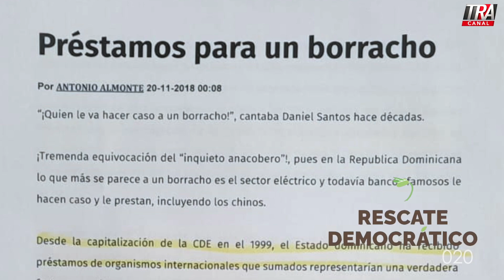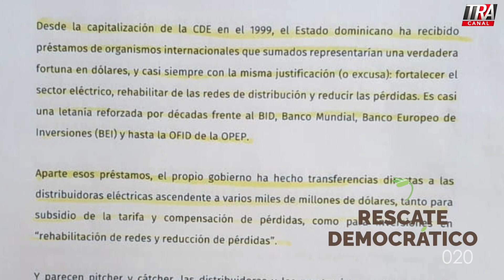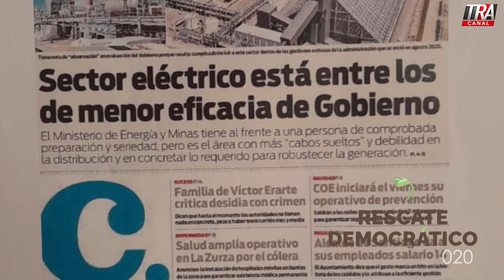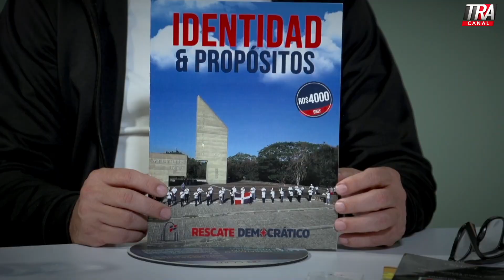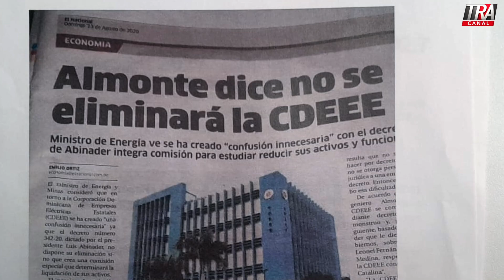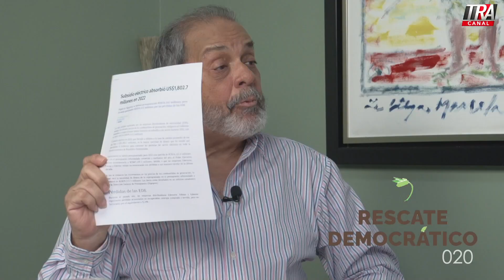Situación Energética en República Dominicana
Melvin Mañon & Bernardo Castellano: Situación energética en la República Dominicana, viéndola desde el punto de vista del gobierno anterior y el actual, cómo la calificaría?